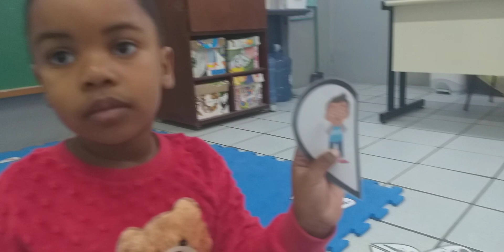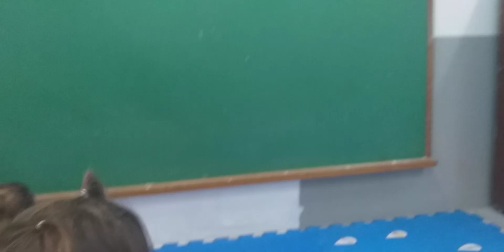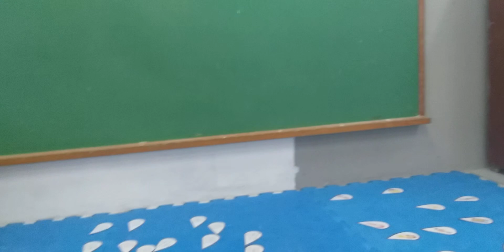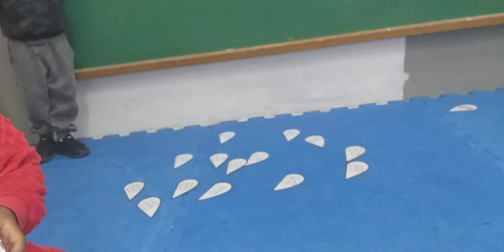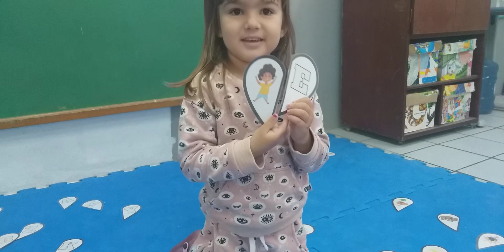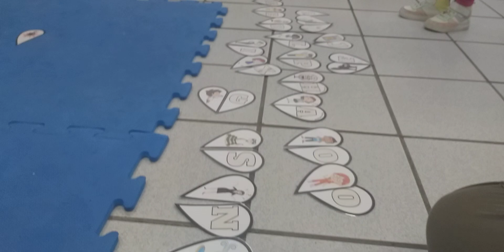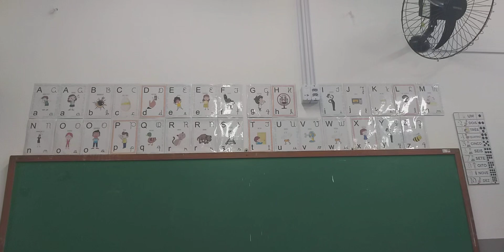As Letras têm nomes e tbm têm sons